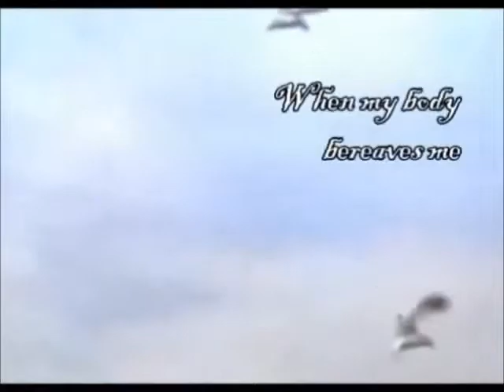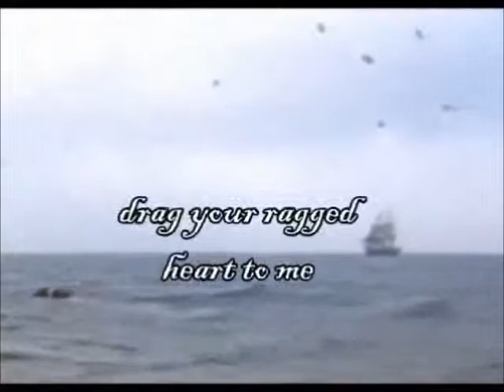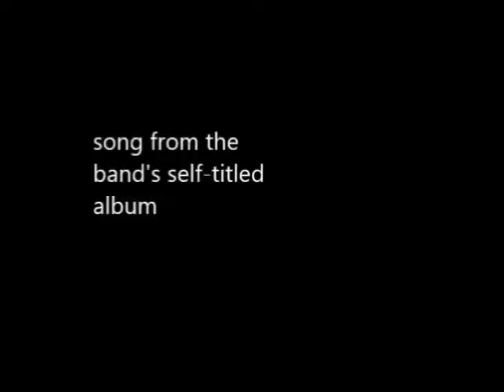FOSSIL Ocean undersea "dicky" mix + lyrics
When my body bereaves me
bury me in the ocean
let the water receive me
let it scatter my bones and...
let the currents and tides all
carry me to the far -off
places in the commotion

Every-day
I am sick of the old days
from the beckoning cold waves
Now the sea is my kingdom
My benevolent wisdom
Stretches over the globe - it
graces every coast I --
move with greater conviction
than I ever did living
My remains are in motion

let the sea be my headstone
let the ripples remind me
of our tenderest moments
may the turbulent black sea
in tempestuous moments
drag your ragged heart to me
in the depths of the ocean!

all rights of the materials
reserved to
WARNER BROS

I don't claim any ownership to these materials